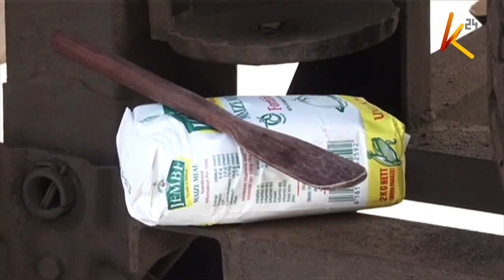Msongamano wa mwaka: Matrela yasongamana Malaba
Hali katika barabara kuu ya kutoka Eldoret kuelekea Malaba inaendelea kuwa mbaya zaidi baada ya msongamano wa matrela kuendelea kushuhudiwa eneo hilo .